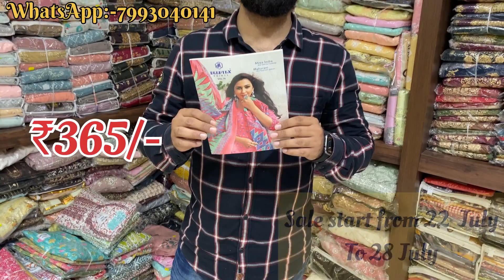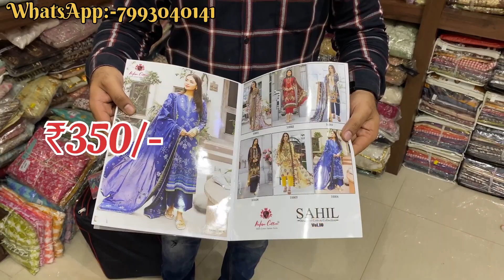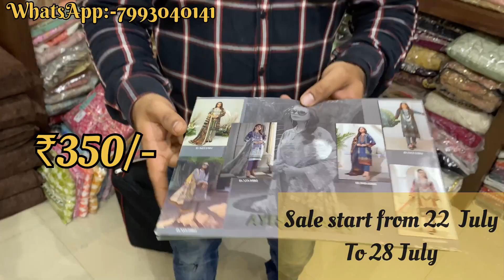(DEEP TEXT VOL :-79) just ₹365/- 5 days Megha sale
This is sale time at omer enterprises lowest prices guaranteed ..shop address
‎@Omer enterprises
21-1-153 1st floor yahya complex
beside madina petrol pump
high court road
hyderabad
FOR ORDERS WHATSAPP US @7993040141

we deal with all kinds of pakistani suits wholesale dress materials, readymade suits, barbie gowns, designer gowns, gharara, sharara, lehenga dresses and all other latest stuff in designer ladies clothing. visit us for latest updates or if you cannot visit, then you can avail video call facility on our number 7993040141
video call facility will be subject to availability. please make a normal call and take an appointment before making a video call.